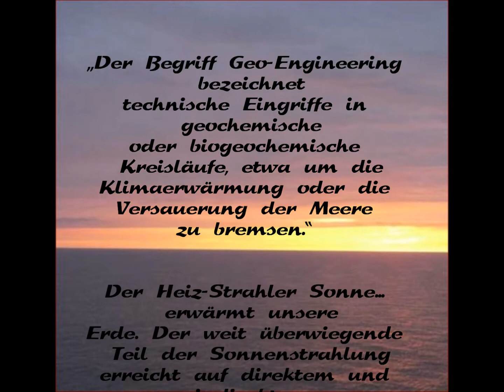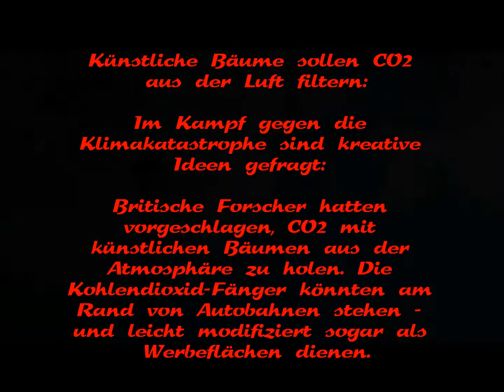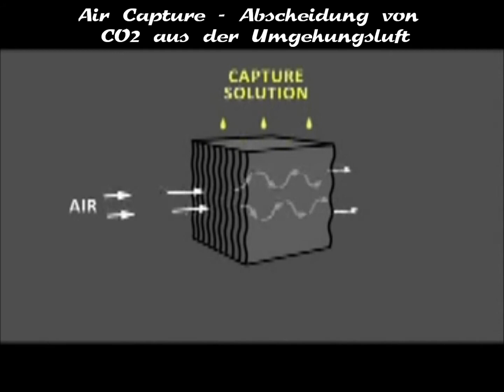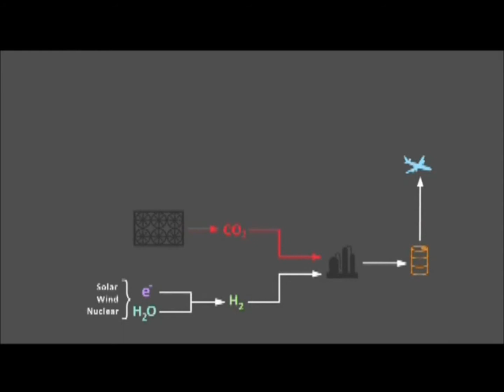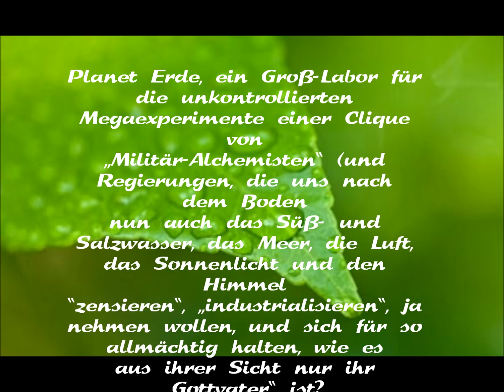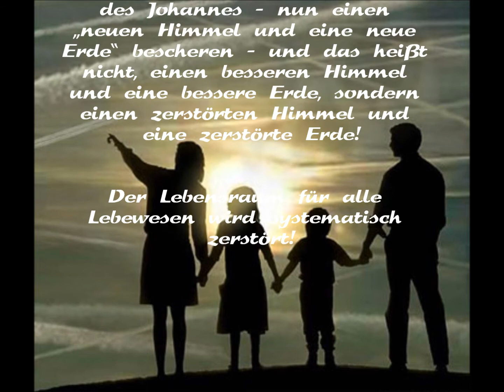Die Zauberlehrlinge und ihre Experimente...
Immer mehr Wissenschaftler in aller Welt widersprechen diesen Grundannahmen. Sie wenden sich sogar aktiv von den Klima-Apokalytikern ab. Sie sehen CO2 eher als Lebenselexier!
CO2 ist kein Gift, sondern Nahrung für die Pflanzen. Es bestätigt auch, unsere Erde ist ein selbstregulierendes System. Wenn mehr CO2 in der Atmosphäre vorhanden ist, dann wird mehr in den Bäumen und Pflanzen durch den stärkeren Wuchs gebunden und dadurch automatisch aus der Luft entfernt. Bei geringerem CO2-Anteil verlangsamt sich wieder das Wachstum.